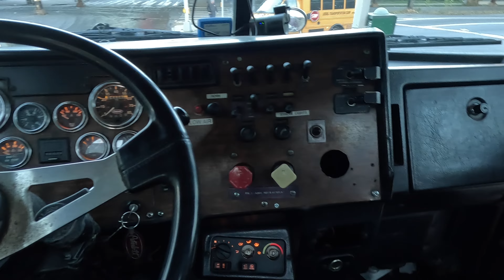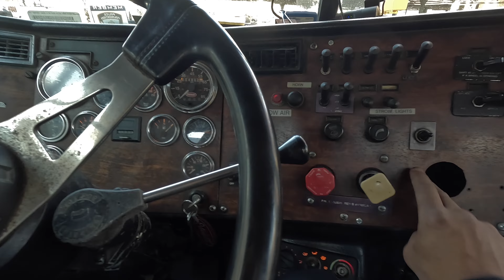A Day As A Local Company Driver in a 1998 Peterbilt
Ride along with me as I do a Millings job at $45/Hr as a company driver in The Bronx NYC. This 1998 Peterbilt is a smooth one!

Follow @Heavyhaulerz_ on instagram
Dm to place a hat order!

My Truck Specs: 2001 Peterbilt 379, Cat C15 engine | Eaton Fuller 18 speed Transmission | Double Frame | 46k Rears | 12.5k Front | 3.91 Ratio | 2005 Benson Aluminum Quad Axel Dump Trailer